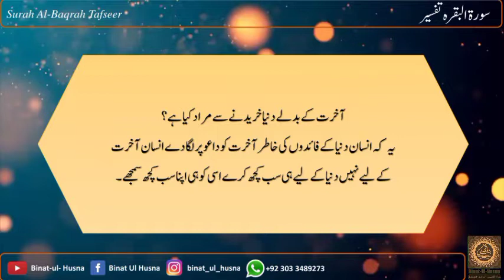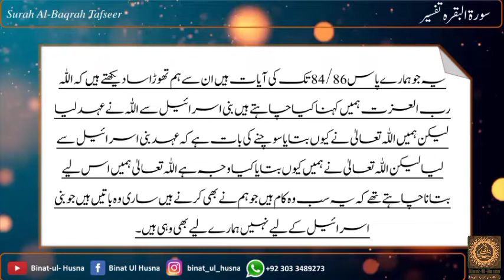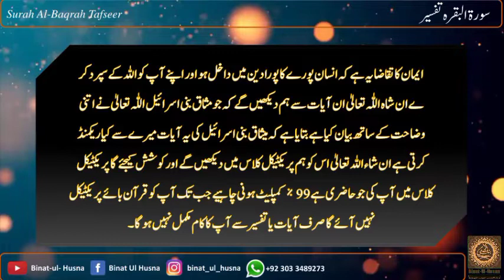Tafseer | Lesson no # 23 |Binat Ul Husna Al Toheed International Social Welfare.